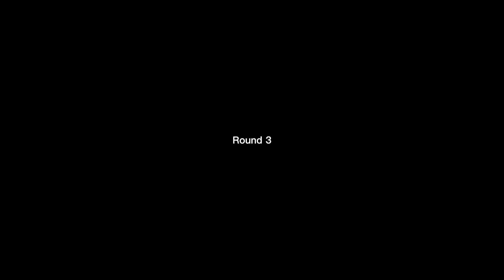[SUB ENG] 突然变娇羞的嘴哥 | Brother Zui who suddenly became shy